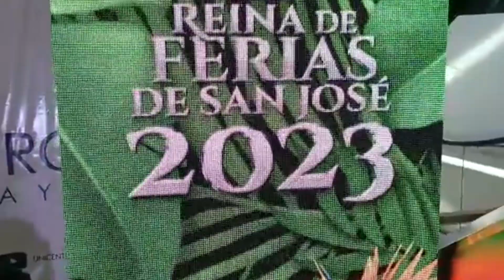20 Candidatas fueron seleccionadas al reinada de Ferias de San José 2023